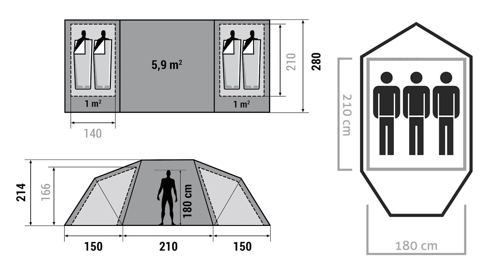ПАЛАТКИ – Энциклопедия туризма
Как выбрать палатку для похода? Секрет прост: 1) смотрим наше видео, 2) записываем важные моменты, которые стоит учесть, 3) обязательно делимся этим знанием (и видео!) с друзьями, 4) дружной компанией идём за палаткой – потому что вместе веселее!
Новое видео и новые знания от «Энциклопедии туризма» и «Лаборатории путешествий» на проПоходТВ!

Знатоки путешествий сегодня - покорители вершин завтра!